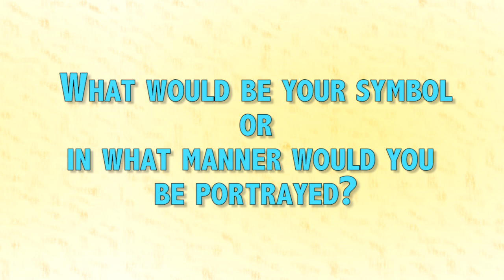8 Unusual but Wonderful Symbols of Saints